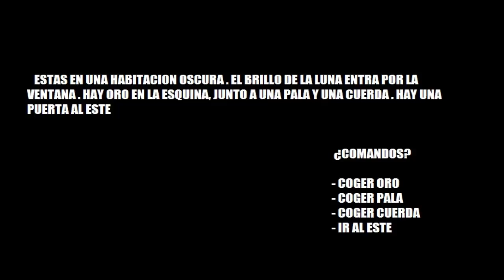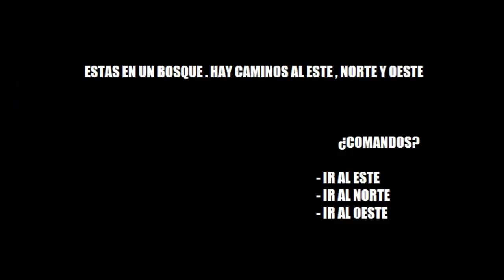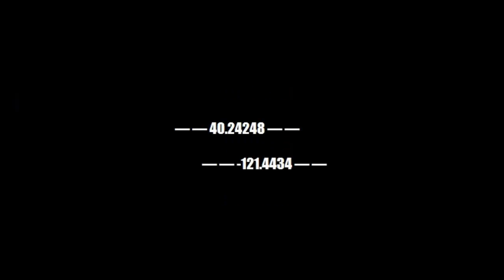luna palida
( Solo para Google Chrome y Firefox )